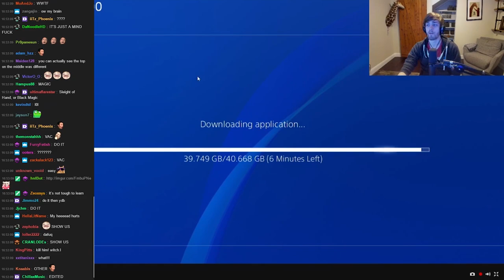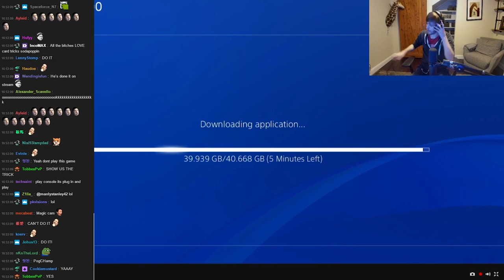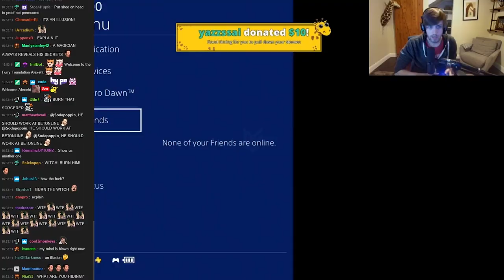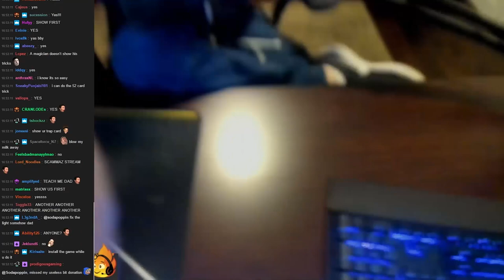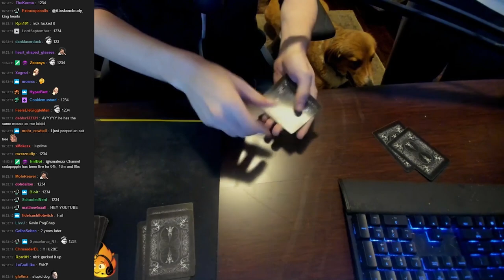MAGIC CARD TRICK ft. Nick & Chat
( ͡° ͜ʖ ͡°)